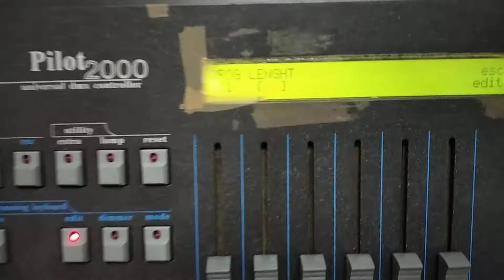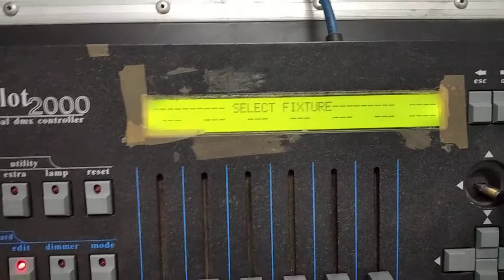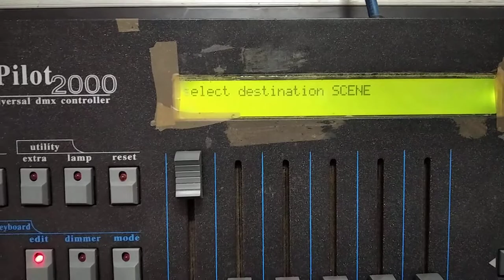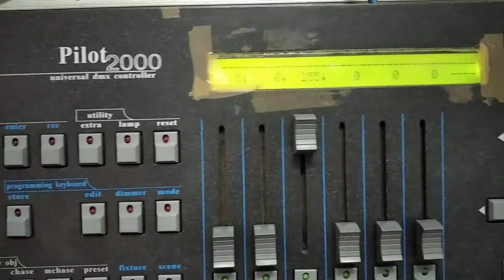Pilot 2000 Programming in Hindi.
हेलो दोस्तो PILOT 2000 कंट्रोलर में LED LIGHT की प्रोग्रामिंग करना सीखने के लिए ये वीडियो देखिये।